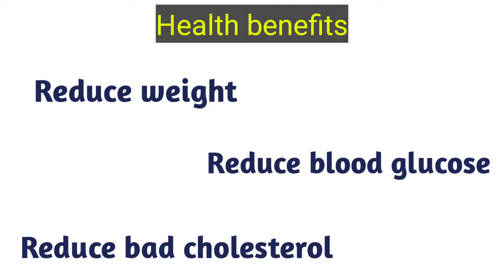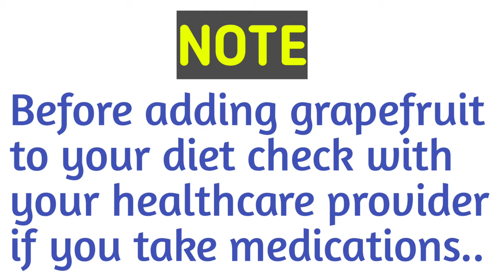Grapefruit juice/Grapefruit health benefits/Grapefruit for weight loss/Grapefruit side effects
The grapefruit is a subtropical citrus fruit known for its relatively large , sour to semisweet, somewhat bitter taste. It’s rich in nutrients, antioxidants and fiber, making it one of the healthiest citrus fruits you can eat.
Eating grapefruit before meals may be helpful for weight loss. Its fiber and water can promote fullness and reduce calorie intake.
Grapefruit may help reduce insulin resistance, which can lower your risk of developing type 2 diabetes.
Grapefruit contains nutrients and cholesterol levels.

***Please follow video for step by step cooking***